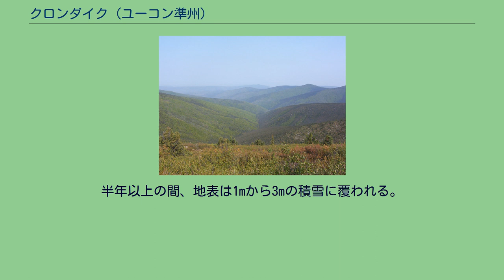クロンダイク (ユーコン準州)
域内のハンカー川渓谷 クロンダイク（英: Klondike）は、カナダのユーコン準州に広がる地域の名称。
西側をアメリカ合衆国アラスカ州と国境で接する。
クロンダイク川という小さな川が流れており、東のドーソン・シティからユーコン準州に流れこんでいる。
この地域は1897年に始まり1899年に終わったクロンダイク・ゴールドラッシュで知られる。
金の採掘は1960年代後半から70年代初頭にかけて一旦中断されたが、現在でも行われている。
「クロンダイク」という地名は先住民ハン族の言葉で「ハンマーストーンの水」を意味するTr'ondëkという語に由来する。
初期の金採掘者にとってファースト・ネーションの言語が難しかったため、不正確な発音の結果として「クロンダイク」という名前が生まれた。
「トロンデック=クロンダイク（Tr’ondëk-Klondike）」としてユネスコの世界遺産暫定リストに登録されており、2022年に審査が予定されている。
クロンダイクの気候は非常に厳しい。
夏は短いが、大変に高温多湿であり、長い冬は極端に寒い。
一年のうち7か月の間は厳寒が続く。
恐ろしい吹雪が9月にはじまり、断続的に5月まで続く。
10月20日までにはすべての川が凍結する。
半年以上の間、地表は1mから3mの積雪に覆われる。